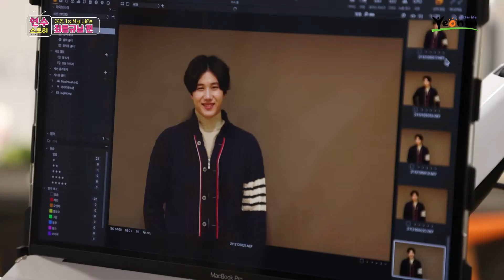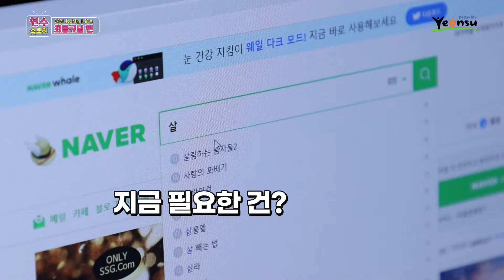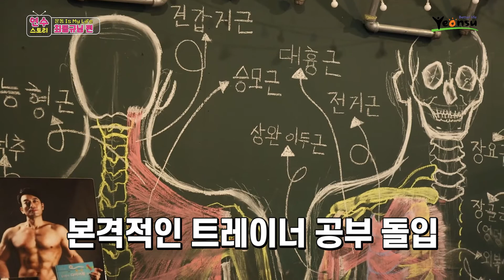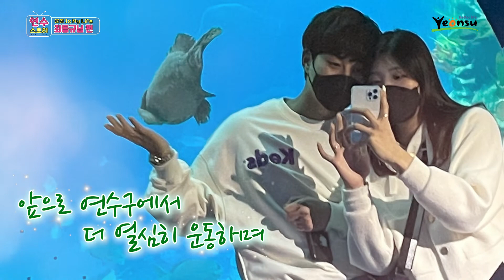[2021 연수스토리] 운동 Is My Life - 최동규 편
◆ 당신의 이야기가 영상이 됩니다. 『연수스토리』
    운동 Is My Life - 최동규 편

◎건강을 위해 시작한 운동을 통해 꿈과 사랑을 모두 이루어낸 송도 건강지킴이 최동규 트레이너의 이야기를 들어봅니다.

◆ 연수스토리는 연수구 주민 누구나 하고 싶은 이야기를 해주시면 애니메이션과 샌드아트, 미니다큐 등 다양한 형식의 영상으로 만들어 드립니다.